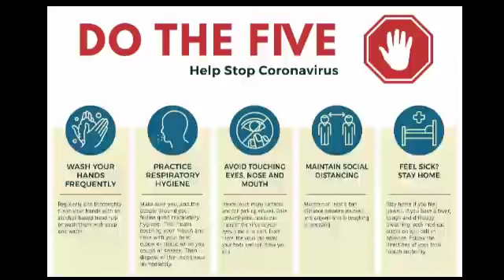Srilanka Breaking News 🚨🚨🚨(2021.05.12)02.41PM